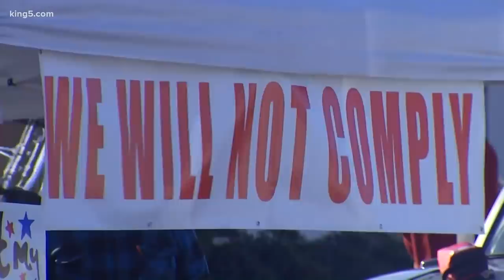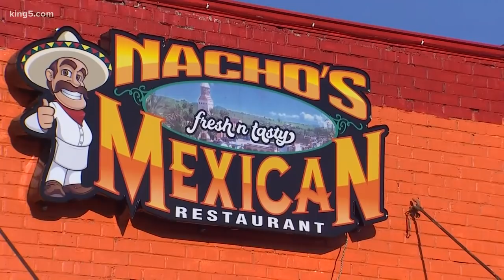Freedom rally drums up support for businesses in small Lewis County town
Hundreds of people converged on the small town of Mossyrock in Lewis County Saturday to support small businesses hit hard by the pandemic.

The "Freedom Rally" gave people a chance to share their frustrations about Gov. Jay Inslee's latest set of COVID-19 restrictions that prohibit indoor dining and set capacity restrictions on retail stores.